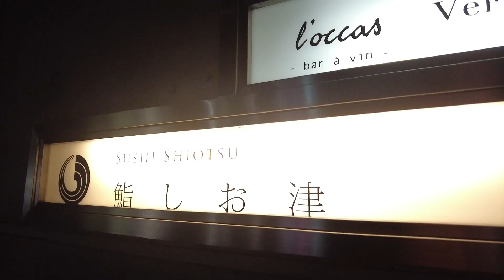【大阪・西天満】鮨しお津🍣 美味しさが忘れられず、友人たちと2回目の訪問❣️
先日お邪魔した大阪西天満「鮨しお津」にまたまた出向いてきました。
今日のマグロは勝浦の大善マグロ🍣
お酒はもう手に入らない「古酒」を準備していただけました。

シャコも最高❣️
今日の赤酢も文句なし❣️
これから常連になるべく通わせて頂きたいと思います。
塩津さん、女将さん、どうぞよろしくお願いいたします。

皆さんもどうぞご一緒に❗️
そのうち、年間予約制になるかも😃

YouTube説明
ユーザーID  XOv7V2lqSkPiRD7g3qylYA
チャンネルID  UCXOv7V2lqSkPiRD7g3qylYA

Photographic Equipment
・DJI OSMO ACTION
　with SEL2860F4 & SEL20F18G

・Apple 2020 iPad pro 12.9